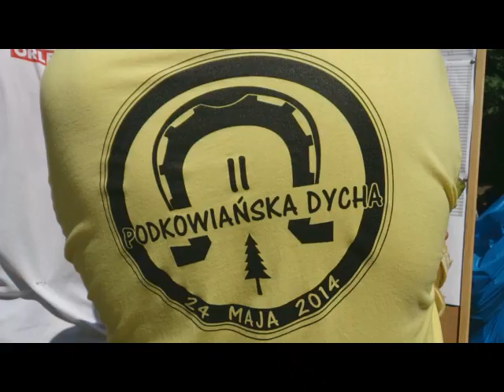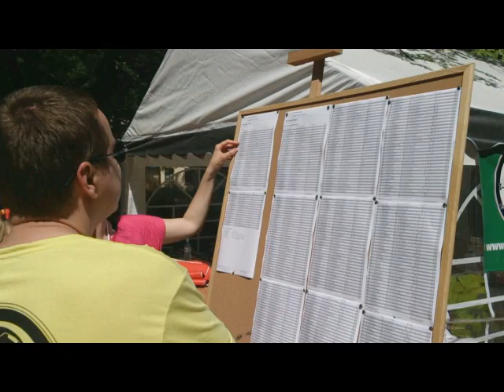SUP pokazy i szkolenia połączone z bieganiem - "Podkowiańska Dycha" 2014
Coroczna impreza biegowa organizowana w maju w Podkowie Leśnej w tym roku miała nową atrakcję - deska z wiosłem SUP
StandUp Paddle. Każdy chętny mógł próbować do woli.